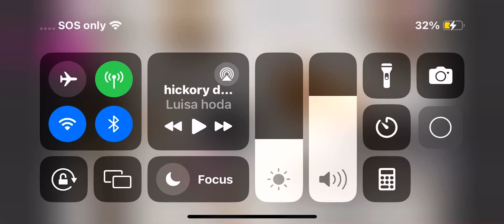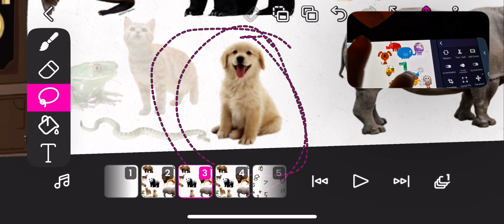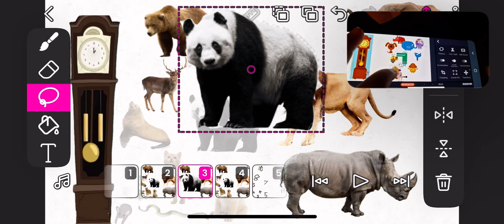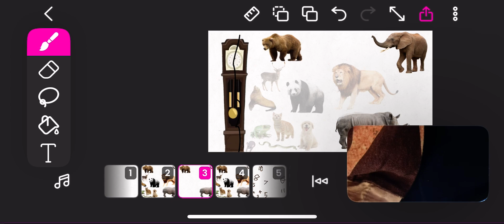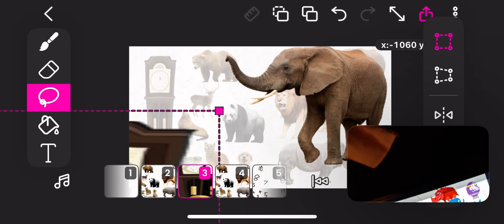Hickory Dickory dock floppy the seal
Mouse
Frog
Snake
Cat
Dog
Seal
Panda
Deer
Lion
Bear
Rhino
Elephant OH NO!